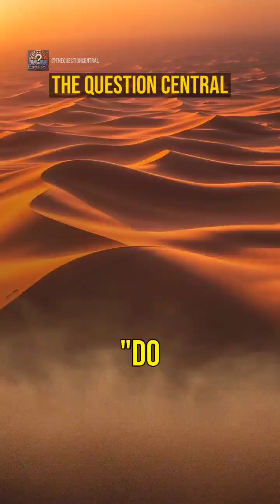"What is The Desert Origins: Explained in 60 Seconds"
🌵 How Are Deserts Formed? Uncover the Secrets of Earth’s Driest Places! 🌍

Ever wondered how vast, lifeless deserts come to be? 🌬️ From shifting winds to towering mountains and disappearing rain, deserts are more than just sand—they're a result of powerful natural forces at work. In this video, we break down the fascinating science behind how deserts are formed, from the Sahara to the Atacama.

🔍 What to Expect:

The role of wind and rain shadows 🌧️

Why some places never get rain 🏜️

Types of deserts: hot vs. cold ❄️🔥

Real-life examples from around the world 🌎

✨ Whether you're a geography buff or just curious, this quick explainer will leave you amazed by the forces that shape our planet.